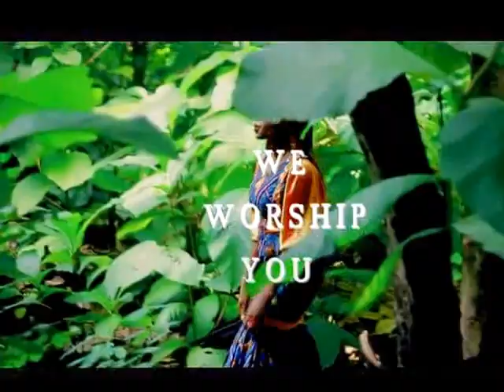We worship you by Vicky Adole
Pro Skilz Studio Production
in conjunction with Streamglobe

Video by Shelika